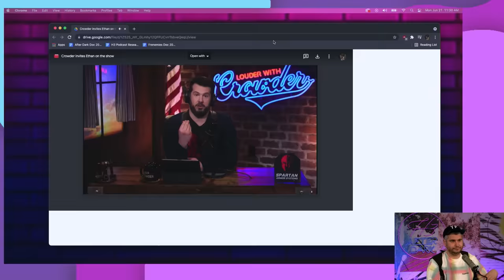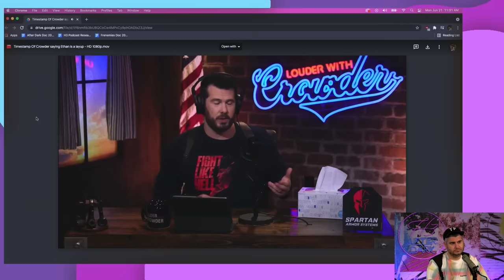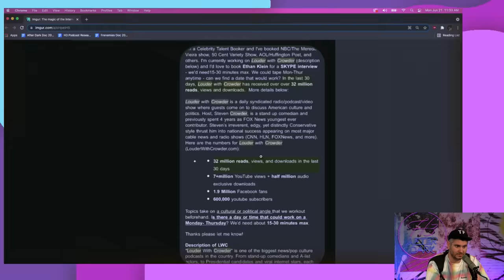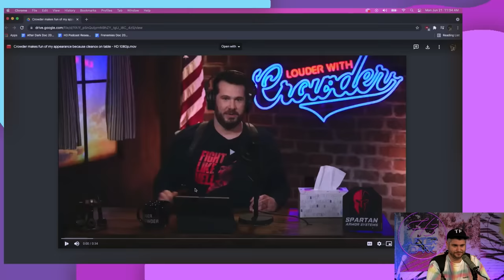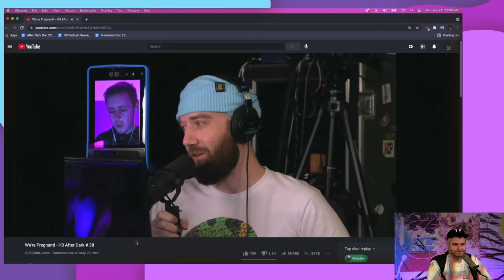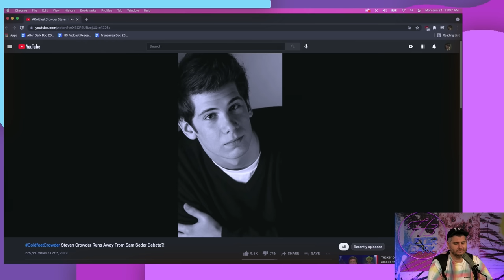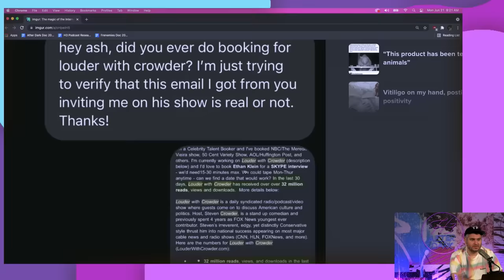Ethan Klein Debates Steven Crowder (Ft. Sam Seder) - H3 Podcast # 248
Thank you to Steven Crowder for coming on the show :D
And a big thanks to Sam Seder of @TheMajorityReport for dropping in!
Become a channel member for the full unedited version of the episode with no ads and no cuts